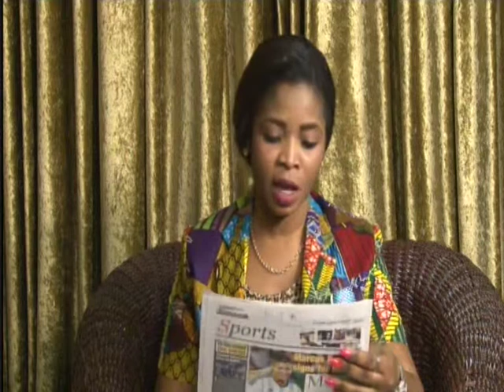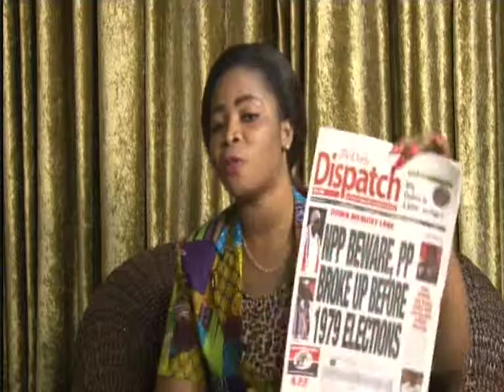Anopa Bsuo 21 08 14 Part 5 1